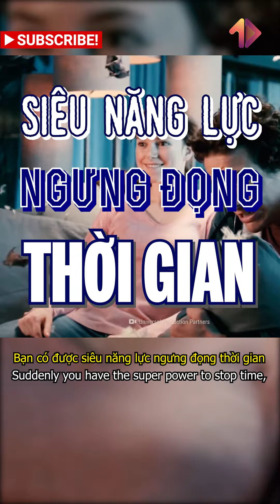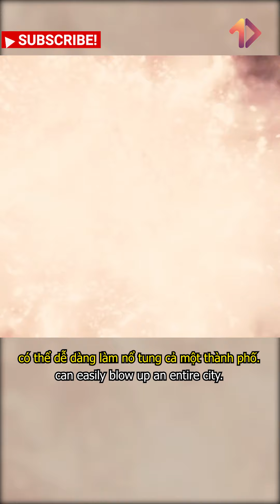Sẽ thế nào nếu bạn sở hữu siêu năng lực Ngưng đọng thời gian? | MỘT VIDEO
Vũ trụ
Nasa
hệ mặt trời
hành tinh
Mặt trăng
Big Bang
Flash
Siêu tốc độ

+ Xem thêm
caocuongvu
Davo's Lingo